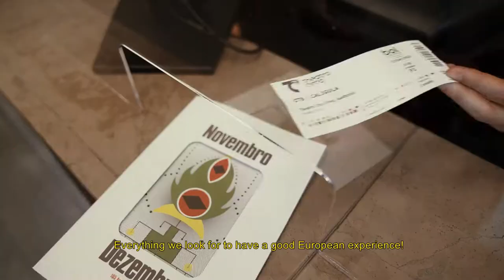Anita da Costa in Braga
A digital influencer Anita da Costa aceitou o nosso desafio e visitou os lugares mais cool em Braga, em 24 horas.
Após a experiência, pedimos para descrever a cidade em 3 palavras. “Castiça, Autêntica, Nortenha” foi a sua resposta.
Agradecemos o apoio de Vila Galé Collection Braga, Zet Gallery, Braga on Two Wheels, Bloom Flores, PappaLab, Casa do Passadiço, A Favorita Braga, Casa de Pasto das Carvalheiras e Theatro Circo.
Anita da Costa, digital influencer, accepted our challenge and visited the coolest places in Braga in 24 hours.
After the experience, we asked her to describe the city in 3 words: "Cork, Authentic, Northern" was her answer.
Our special thanks to Vila Galé Collection Braga, Zet Gallery, Braga on Two Wheels, Bloom Flores, PappaLab, Casa do Passadiço, A Favorita Braga, Casa de Pasto das Carvalheiras and Theatro Circo.